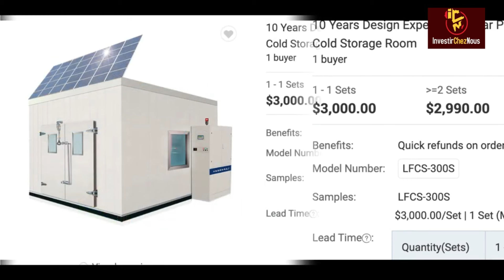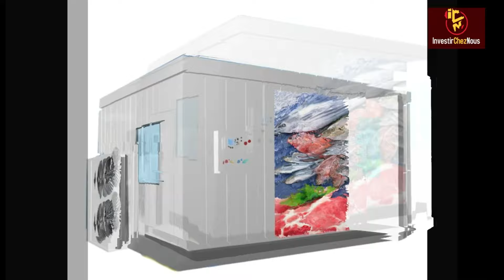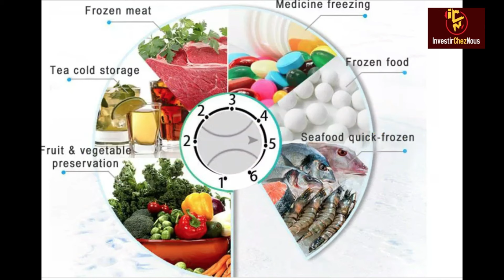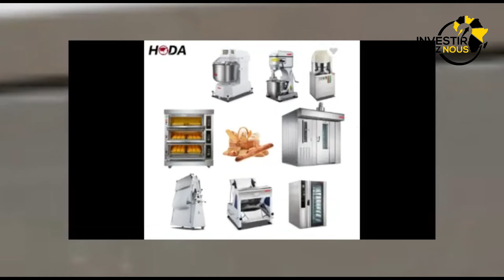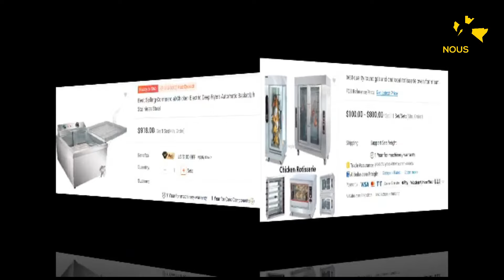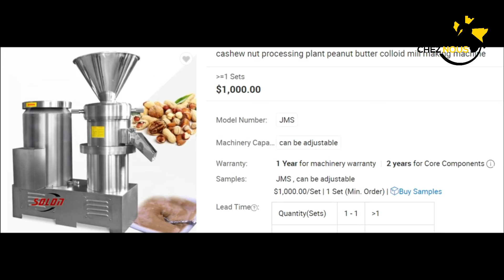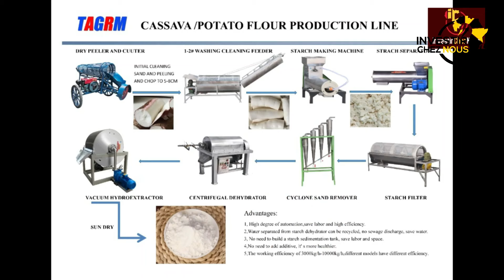Les 5 BUSINESS les plus RENTABLES à faire avec la Chine qui font des millionnaires en Afrique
Dans cette vidéo nous vous parlons  de Les 5 Business le plus RENTABLES a faire avec la chine qui fais des millionaires en Afrique
Télécharge GRATUITEMENT mes e-books sur :
1- Les 20 Business Rentables en Afrique, et deviens dès demain un bon investisseur en Afrique
2- Les 5 Bonnes Raisons D'investir en Afrique, et deviens dès demain un bon investisseur en Afrique
3- COACHING COMMENT LANCER UNE USINE DE TRANSFORMATION MATIÈRE PREMIÈRE (PIMENT,TOMATE,MAÏS, ECT) 👉🏾

► UN COACHING ?